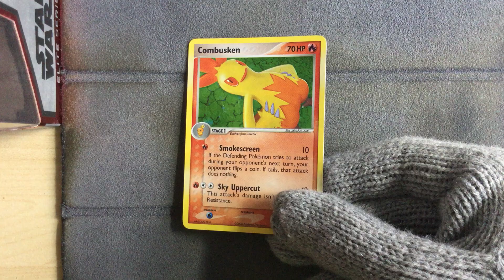Combusken 6/17 - Pokemon Pop Series 4 Promo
Pokemon Pop Series 4 Promo
Combusken 6/17 Holo